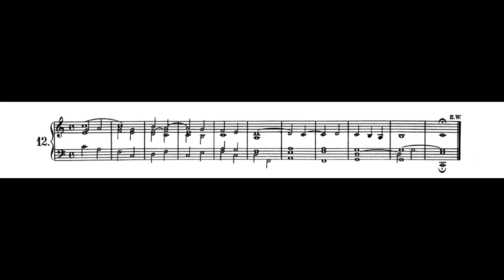E. W. - Praeludium C major